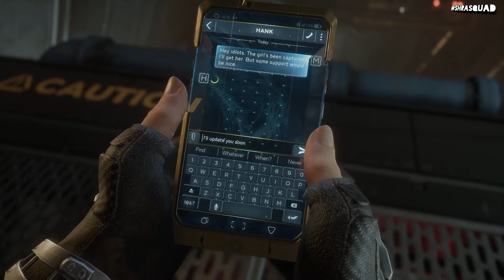MARVEL AVENGERS - Walkthrough Gameplay - Part 13 - Kamala Saved by Black Widow - Natasha Romanoff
Marvel Avengers Walkthrough Gameplay Part 13 includes a Gameplay and Campaign Mission of the Single Player Campaign for PS4 Pro, Xbox One X and PC. My 2021 Marvel Avengers Gameplay Walkthrough will feature the Full Game. This Marvel Avengers  Gameplay Walkthrough will include a Review, all Missions, Abilities, New Gameplay and the Ending.